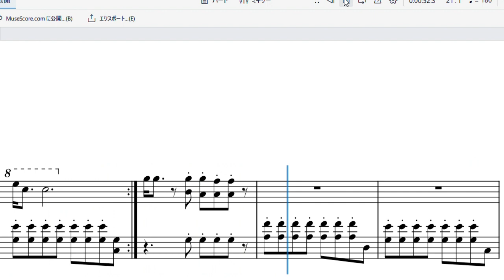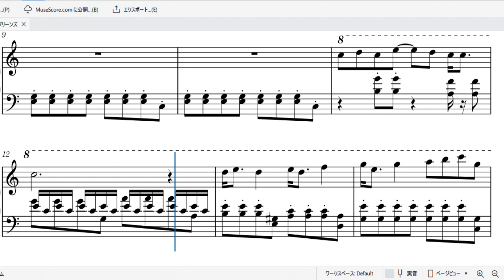【逆midi】グリーングリーンズ 逆再生付き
何かの間違いで逆midi流行らないかな？
逆再生すると意外と原曲に近くなります